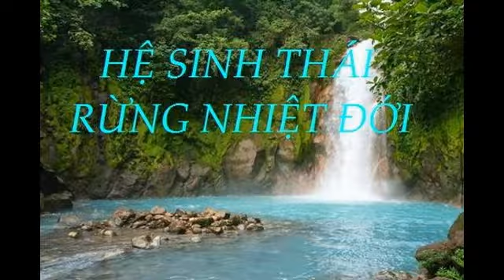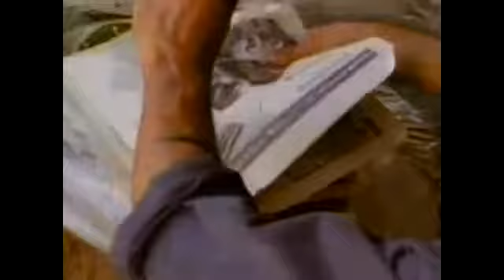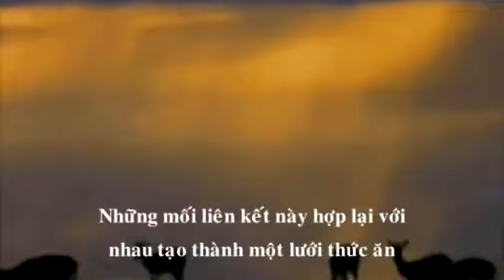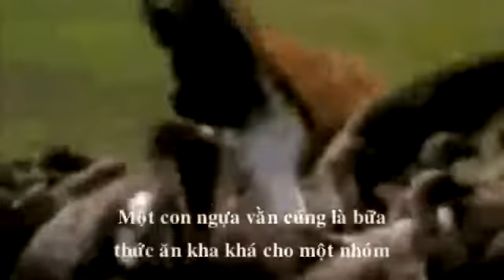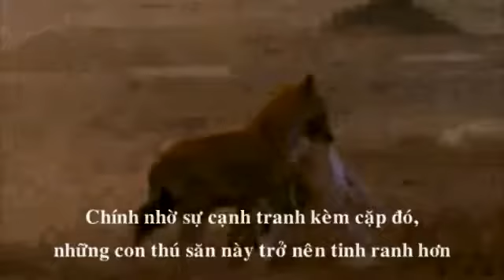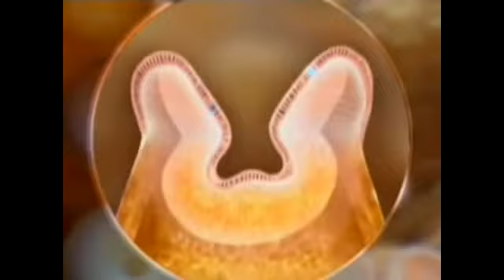Sinh học 9